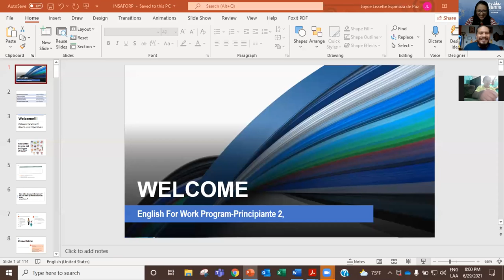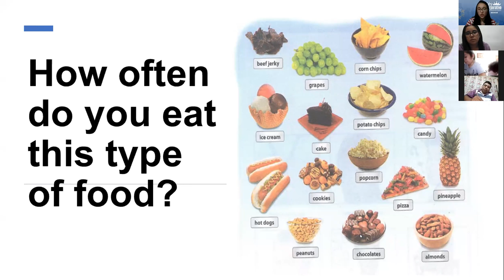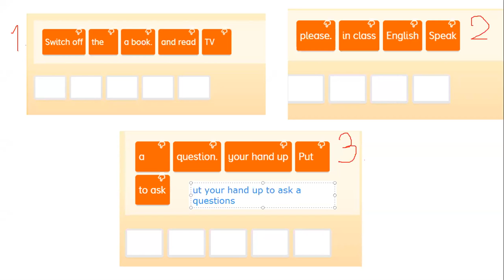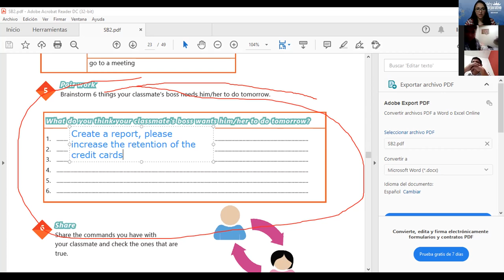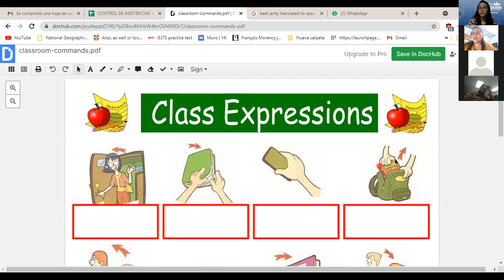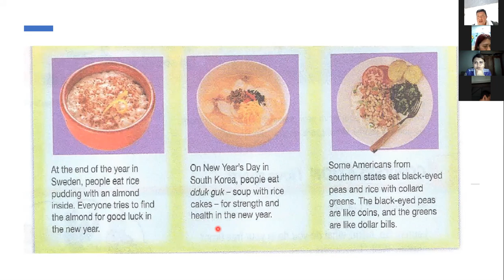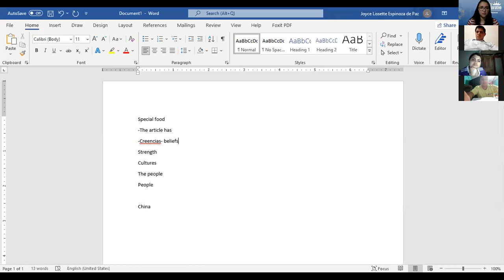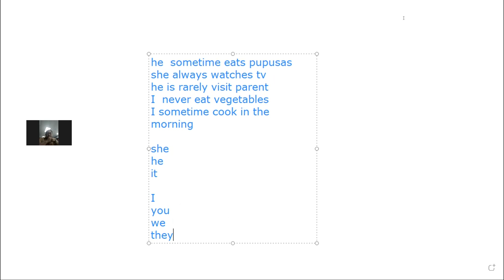Ingles Corporativo-Videoconference #7 How to use imperatives